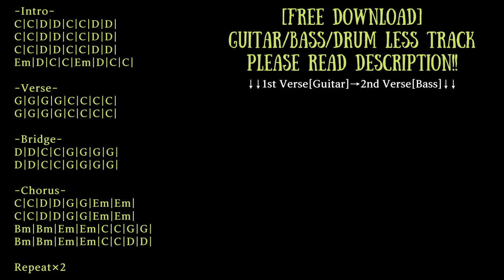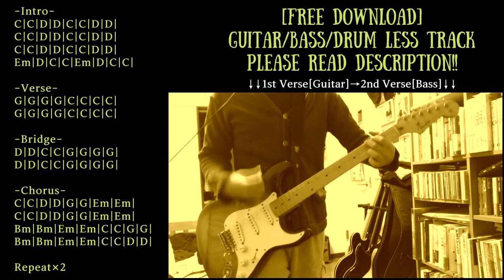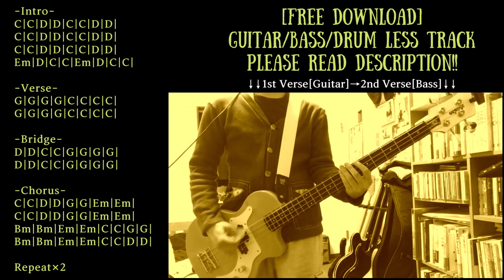Fast Alternative Rock Backing Track in E minor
Trap/Chill/Ambient/House etc... with Guitar track

Guitar:Fender Stratocaster
Bass:Orange O-bass
Guitar amp simulator:strymon iridium
Bass amp simulator:BIAS FX

KEY=E minor
BPM=173